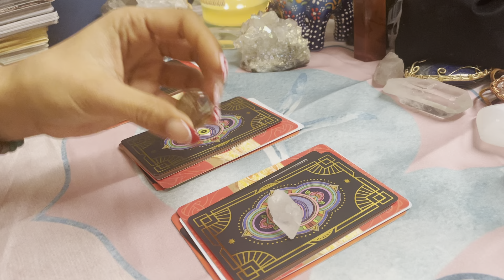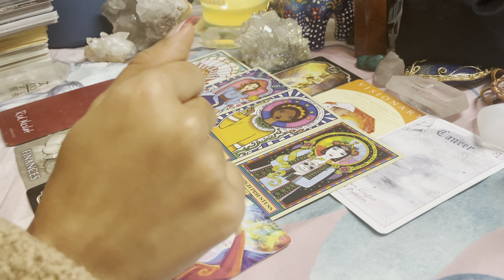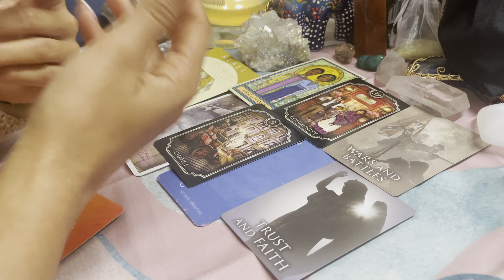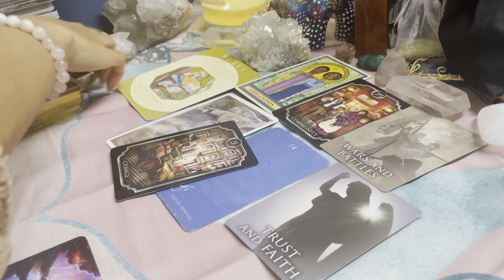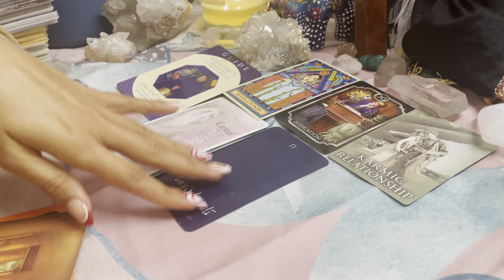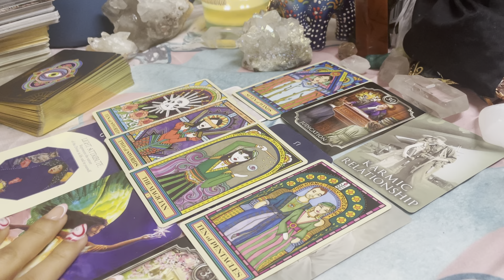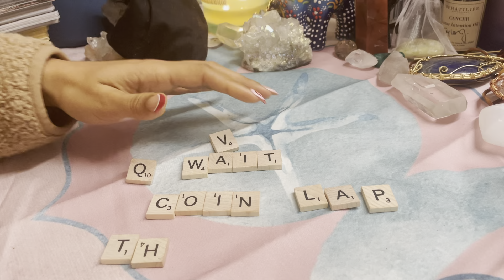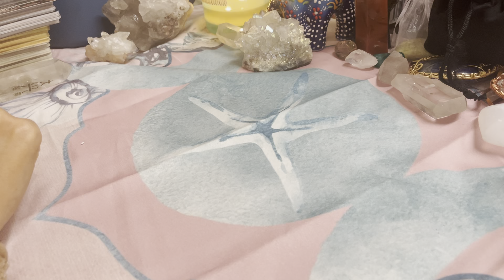👀WHO IS WATCHING YOU & WHY?!👁 ⚡️🧿Pick A Card🧿 ✨(3:33)✨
💝Tip Jar:🍯

🐚✨TIME STAMPS✨🐚